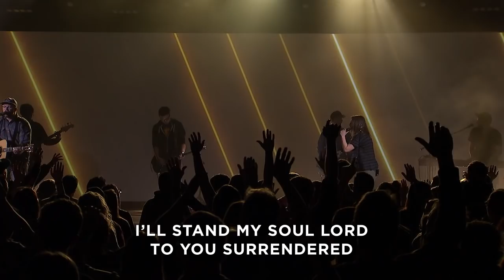Intern Takeover 2018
Our three interns share a message about what happens when our  situation, story and calling collide! You don't want to miss this!